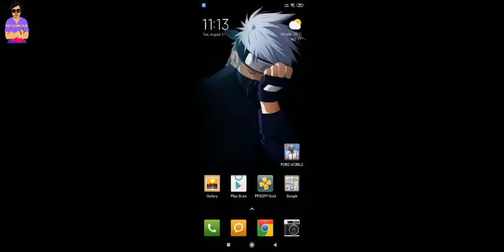GOD OF WAR GHOST OF SPARTA FOR ANDROID | PPSSPP GOLD GAMES